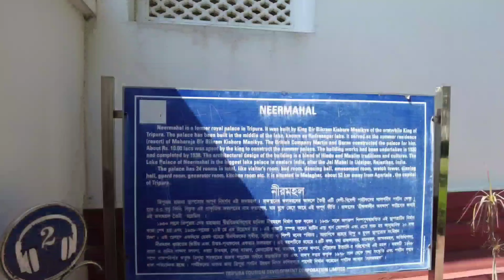নিরমহল | মেলা ঘরে জাই মামু | Neer Mahal Agortala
Neermahal is a former royal palace built by Maharaja of Tripura Kingdom Bir Bikram Kishore Manikya bahadur of the erstwhile Kingdom of Tripura, India in the middle of the lake Twijilikma (Now known as Rudrasagar) in the 1930s.[1] It is situated in Melaghar, 53 kilometers away from Agartala, the capital of Tripura. The palace is situated in the middle of Rudrasagar Lake and assimilates Hindu architectural style.

নীরমহল হল একটি প্রাক্তন রাজকীয় প্রাসাদ যা ত্রিপুরা রাজ্যের মহারাজা বীর বিক্রম কিশোর মাণিক্য বাহাদুর দ্বারা 1930-এর দশকে ত্যুইজিলিকমা (বর্তমানে রুদ্রসাগর নামে পরিচিত) হ্রদের মাঝখানে ভারতের ত্রিপুরা রাজ্যের প্রাক্তন রাজপ্রাসাদ নির্মিত হয়েছিল। এটি ত্রিপুরার রাজধানী আগরতলা থেকে 53 কিলোমিটার দূরে মেলাঘরে অবস্থিত। রাজপ্রাসাদটি রুদ্রসাগর হ্রদের মাঝখানে অবস্থিত এবং হিন্দু স্থাপত্য শৈলীকে একত্রিত করে।